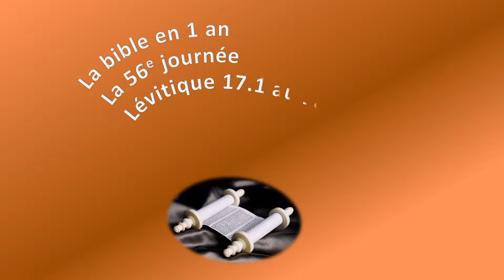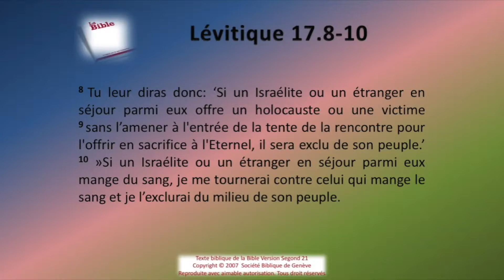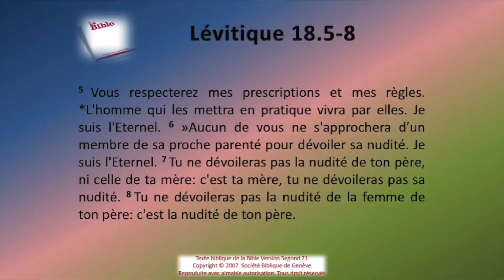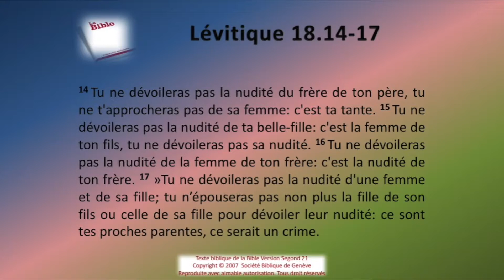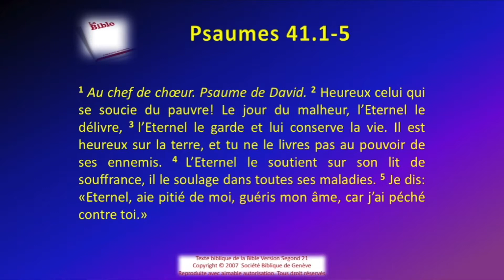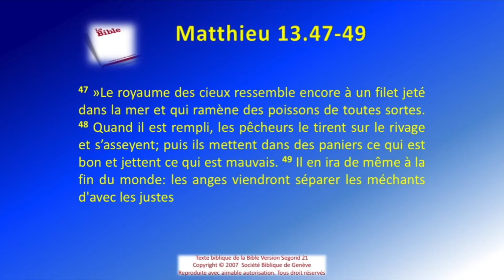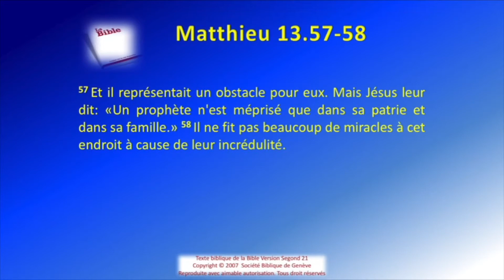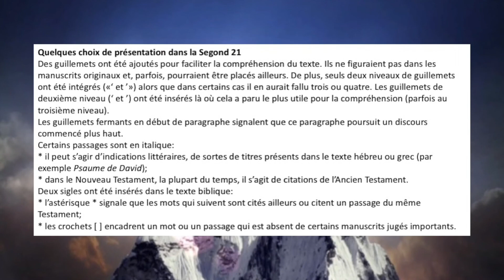La Bible Sg21 en 1 an le jour 056